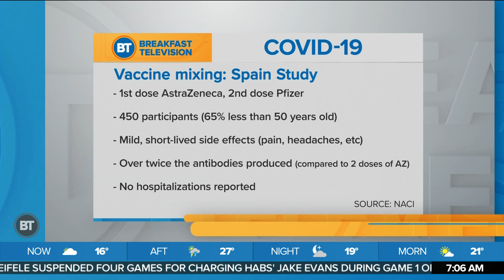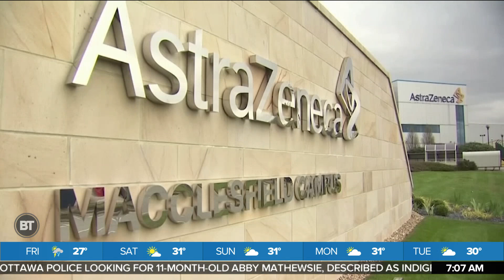Dr. Isaac Bogoch Explains Vaccine Mixing Options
Mel is joined by Dr. Isaac Bogoch who explains vaccine mixing options and the pros and cons.